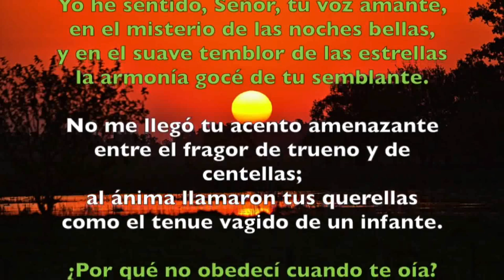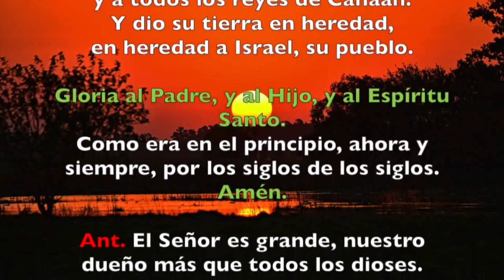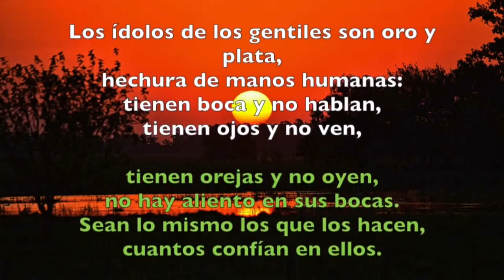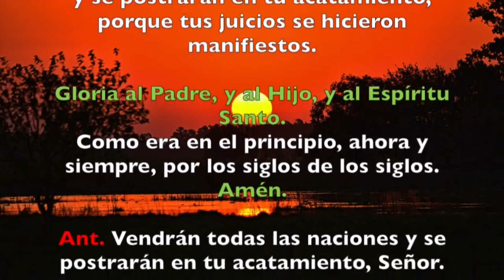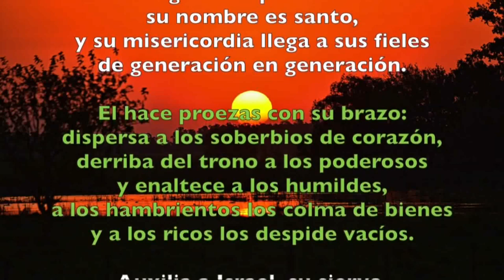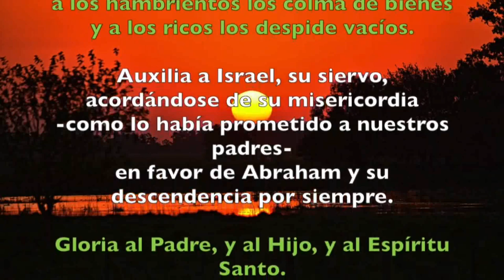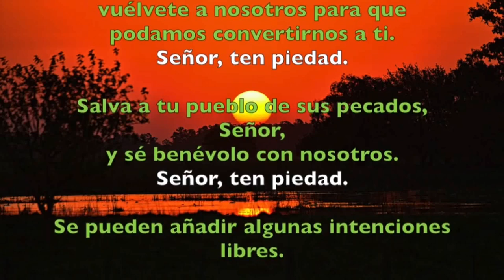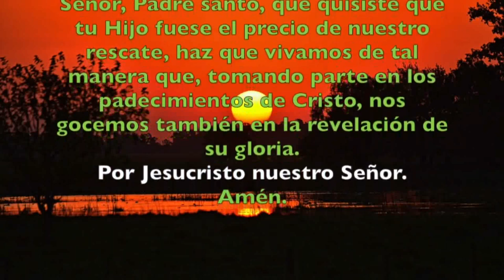Oración de la tarde (Vísperas), VIERNES XIX semana T. Ordinario | Padre Sam